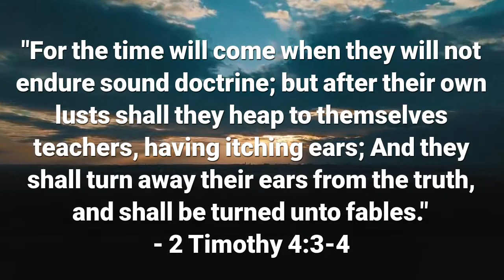Introducing Prophecy Proof Insights of the End Times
We live in a time when false religious teachings are on the rise, including in the area of Bible prophecy. Unfortunately, few are aware that many of today’s popular Bible prophecy teachings are actually unsupported by Scripture. As a consequence, many people have a wrong understanding of how many future events will unfold and will be at risk of being led astray when the end times arrive.

Prophecy Proof Insights of the End Times aims to provide readers the truth about key end time events, including the Rapture, the rise of the Antichrist, and the great tribulation. It is not a book that repeats what many people have been taught about Bible prophecy. Instead, it is a book that relies heavily on easy-to-follow Scriptural proofs to provide Bible prophecy students of all levels with a real sense of how difficult the future will be. Learn the truth about the end times, so you will not be led astray when the end times finally arrive.